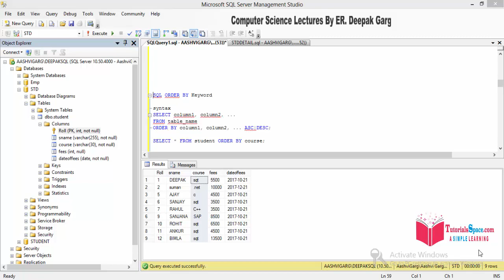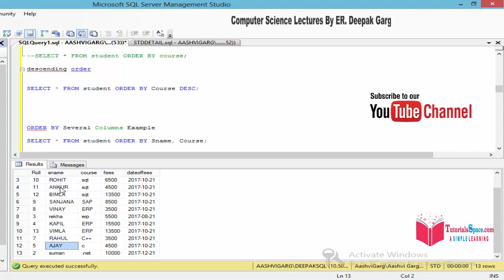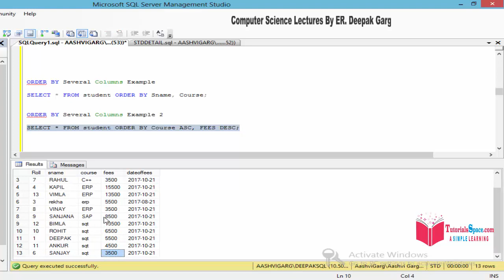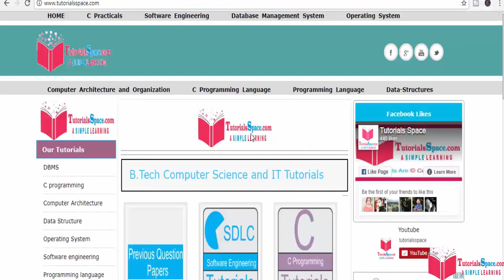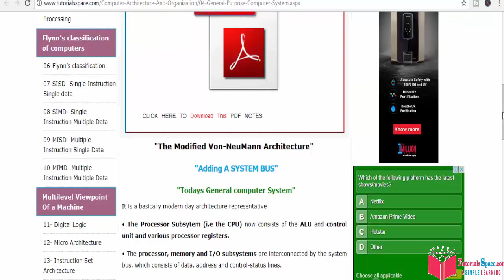09- ORDER BY Clause In SQL SERVER In HINDI | How To Use Order By In SQL SERVER In HINDI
The SQL ORDER BY Keyword: The ORDER BY Clause is used in SQL SERVER to sort the retrieved data in ascending or descending order.
The ORDER BY keyword sorts the records in ascending order by default. To sort the records in descending order, use the DESC keyword.

05- SELECT Command In SQL Server | Select Statement In SQL SERVER In HINDI | Select Querry In SQL

06- How To Set PRIMARY Key To Existing COLUMN In SQL SERVER | Primary Key Constraint In SQL Server

08- WHERE Statement In SQL SERVER | How To Use Where In SQL Server | Where Clause In SQL SERVER